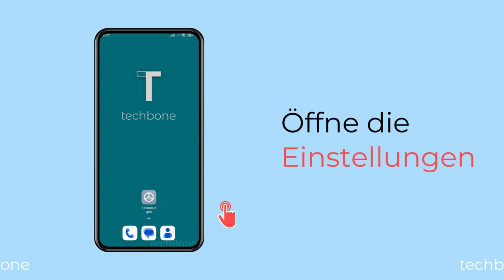Benachrichtigungsleiste / Kontrollzentrum vom Sperrbildschirm öffnen - Xiaomi [Android 13 - MIUI 14]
Du möchtest vom Sperrbildschirm auf das Kontrollzentrum und/oder die Benachrichtigungsleiste zugreifen? In diesem Video zeigen wir, wie man den Zugriff auf Benachrichtigungen und die Schnelleinstellungen vom Sperrbildschirm aktivieren oder deaktivieren kann.

0:00 Intro
0:05 Öffne die Einstellungen
0:15 Tippe auf Benachrichtigungen und Kontrollzentrum
0:25 Tippe auf Elemente, die auf dem Sperrbildschirm nach dem Herunterwischen angezeigt werden
0:35 Aktiviere oder deaktiviere Benachrichtigungsleiste, Kontrollzentrum oder Smart Home